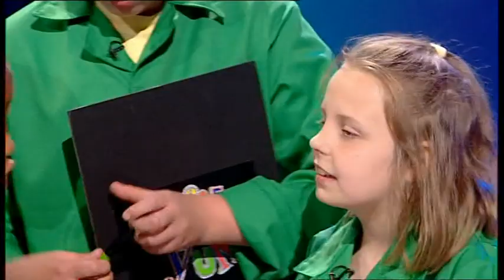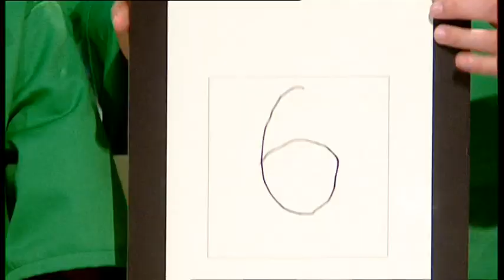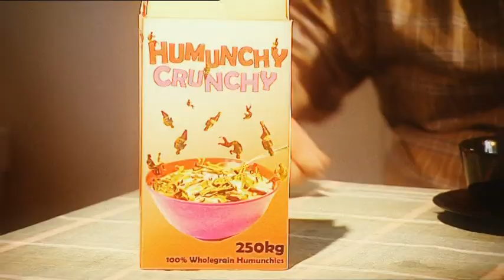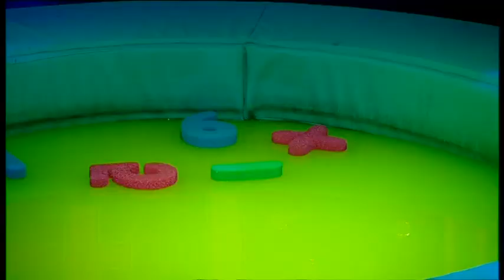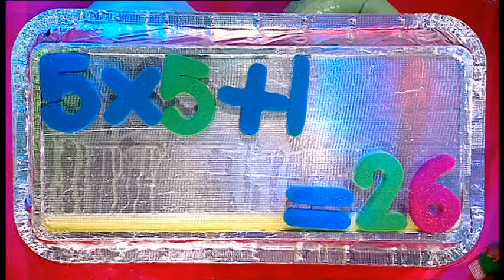Fee Fi Fo Yum: episode 4 series 1 (Clumsy Brian)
The Tartan Terrors from Scotland and the Busy Bees from London play for their freedom. On this show, if you're not the winner, you'll be Brian the Giant's dinner.